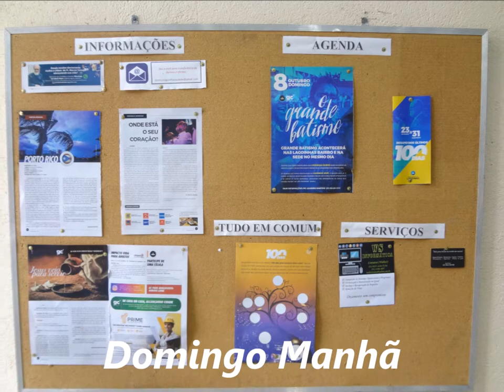Lagoinha Saudade.....08 Outubro 2017 - B.H - M.G - Domingo Manhã - Pr Leonardo Veiga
Manhã com Deus